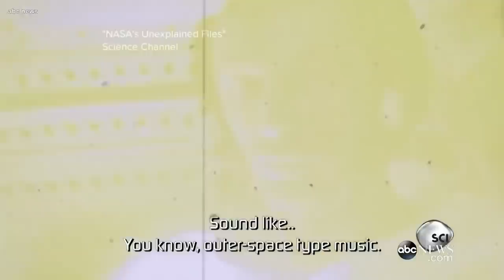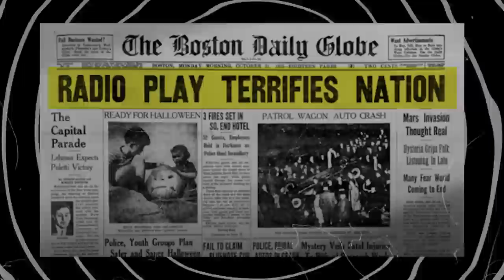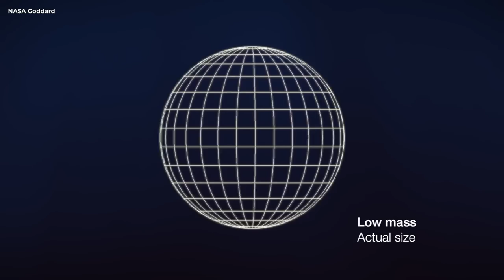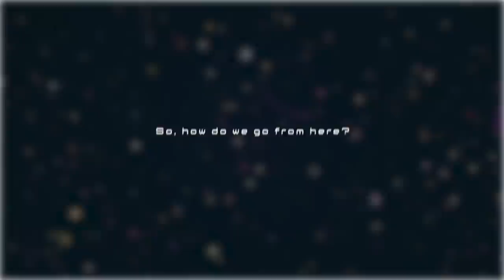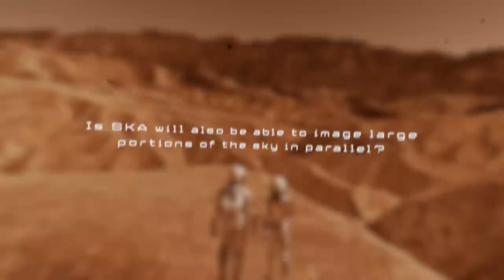NASA Just Detected Alien Signals From Outer Space!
Space is packed of the known and the unknown, but the unknown vastly surpasses the known, and we are constantly confused by events that we cannot explain no matter how hard we try. We can detect many weird things owing to modern technology and competent data analysis, even if we don't know what they are or where they came from. A series of strange radio signals emerging from space has left even the most informed NASA experts baffled. What exactly are these strange radio signals? Are they sent by intelligent aliens attempting to communicate with us, and how do they impact your daily life? Join us as we dig into the unusual radio transmissions received from space by NASA.
Sitting in a comfortable, well-lit room on Earth, space may appear to be a peaceful place where you may enjoy privacy away from the rush and bustle of the big cities. That notion, however, could hardly be more incorrect. One of the most prevalent is radio emissions, which originate from almost everywhere, including planets and stars, exotic objects such as pulsars and black holes, and galaxies. Even human technology emits radio waves; therefore, radio waves are emitted from an endless number of sources at any given time.
Despite the numerous conceivable sources, astronomers have discovered new and unusual radio wave signals unlike any discovered previously. The radio waves fit no known patterns of fluctuating radio sources yet are coming from the direction of our Milky Way galaxy's core. The ASKAP radio telescope was used to confirm the discovery. What is ASKAP? It is an Australian square kilometer array pathfinder, a next-generation radio telescope that incorporates unique reception technology and cutting-edge ICT systems.